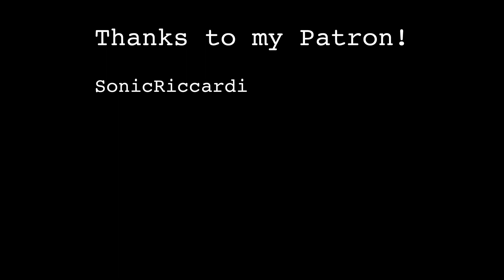Frehley's Comet (1987) Album Review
I review the 1987 Frehley's Comet album.